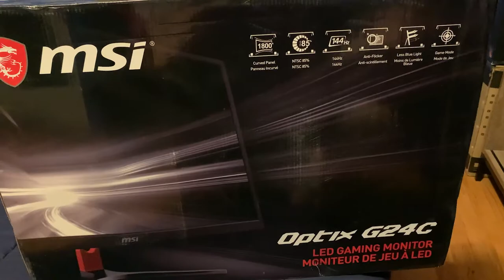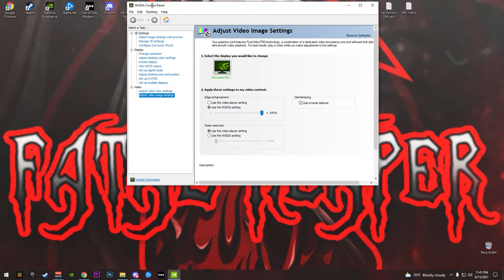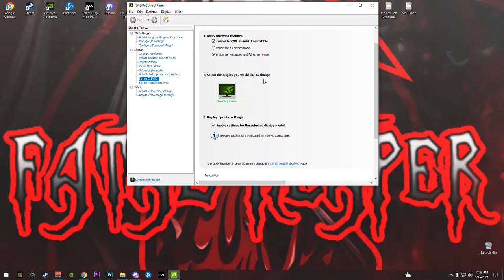MSI Optix G24C Review | 144Hz Curved Monitor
In this Video Im testing the MSI Optix G24C
144 Hz Monitor using Gsync testing on Modern Warfare
and Fortnite!  If you have any questions

MSI 144Hz Monitor (Monitor used in video!)

8GB RAM Upgrade

2070 Super Graphics Card

Ryzen 3800x